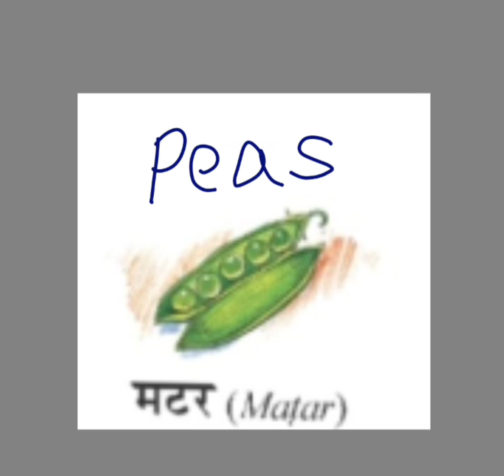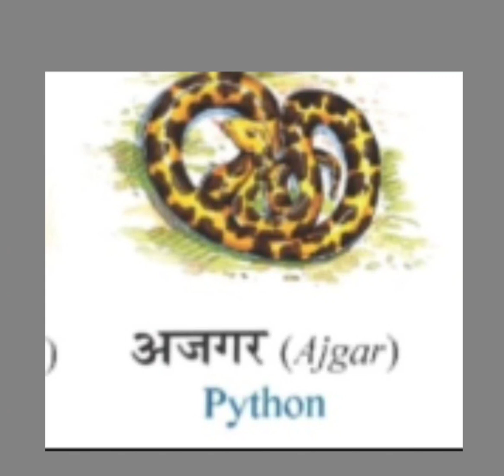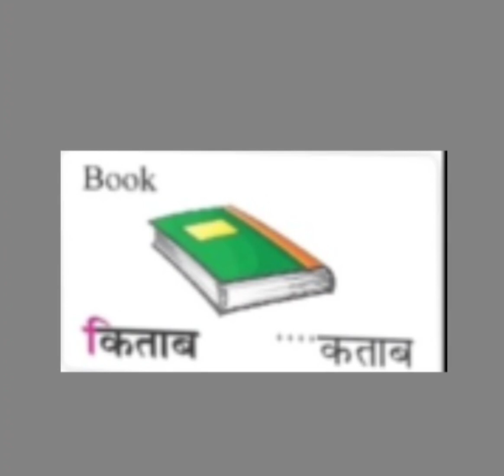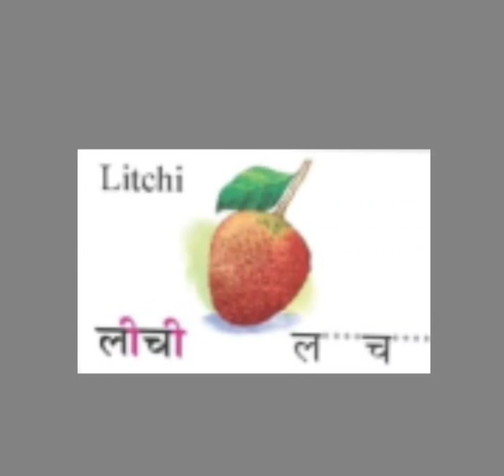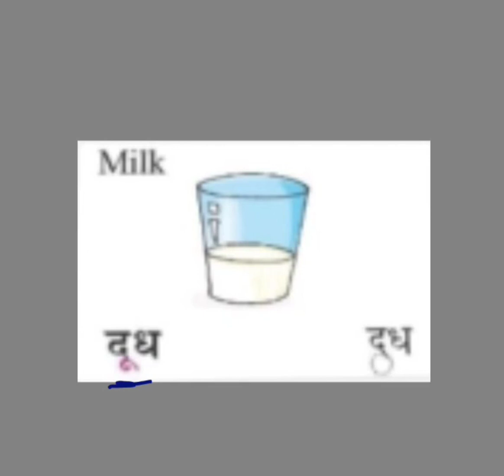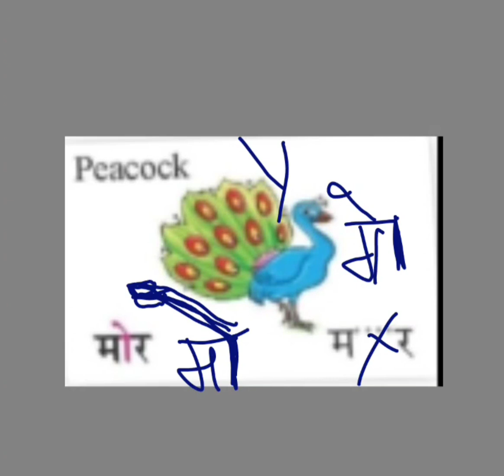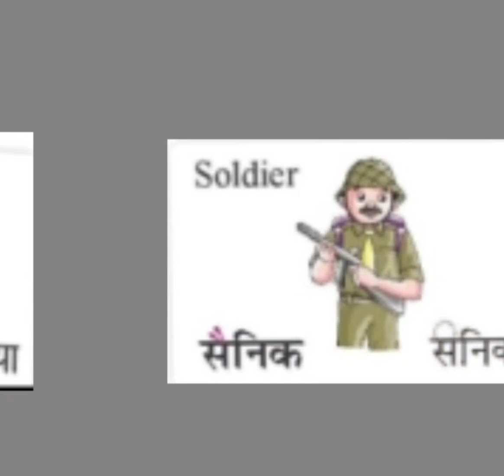Basic Reading - Hindi words and pronunciation rules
Basic Reading of hindi words